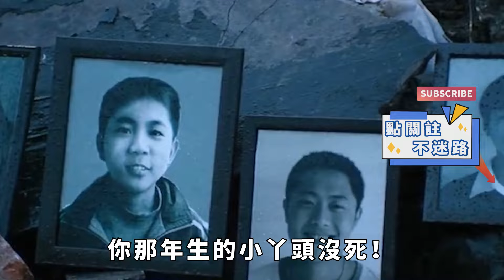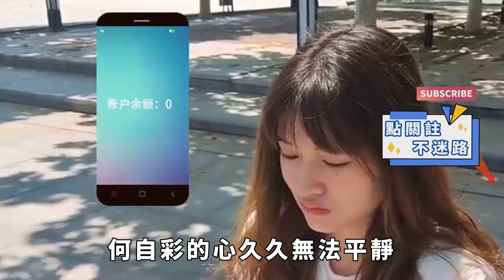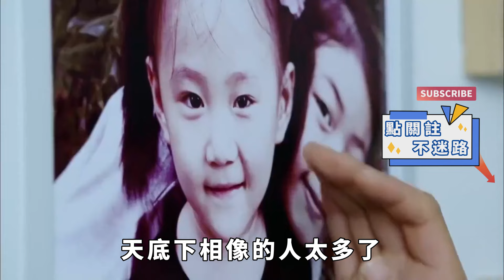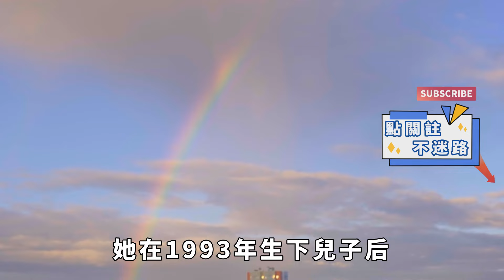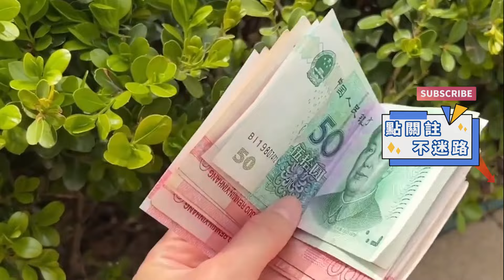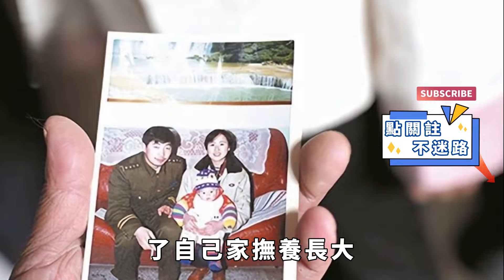領居家女孩與自己長相神似，一做DNA鑒定，竟是12年前的女兒？【果然離譜】好奇零零漆